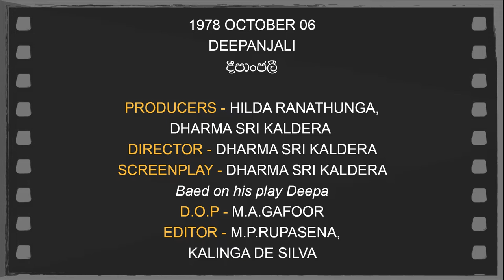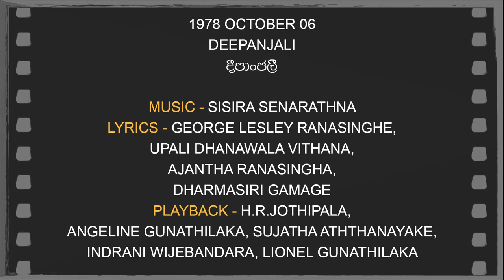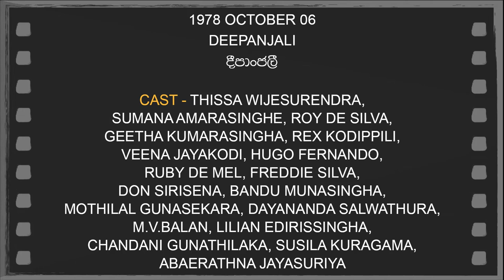Daily Movies 06 10 02 1978 DEEPANJALI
1978 OCTOBER 06
DEEPANJALI
දීපාංජලී
PRODUCERS -HILDA RANATHUNGA,DHARMA SRI KALDERA
DIRECTOR - DHARMA SRI KALDERA
SCREENPLAY -DHARMA SRI KALDERA
Baed on his play Deepa
D.O.P - M.A.GAFOOR
EDITOR - M.P.RUPASENA, KALINGA DE SILVA
LYRICS - GEORGE LESLEY RANASINGHE,
UPALI DHANAWALA VITHANA, AJANTHA RANASINGHA,
DHARMASIRI GAMAGE
PLAYBACK - H.R.JOTHIPALA,
ANGELINE GUNATHILAKA, SUJATHA ATHTHANAYAKE,
INDRANI WIJEBANDARA, LIONEL GUNATHILAKA
CAST - THISSA WIJESURENDRA,
SUMANA AMARASINGHE, ROY DE SILVA,
GEETHA KUMARASINGHA, REX KODIPPILI,
VEENA JAYAKODI, HUGO FERNANDO,
RUBY DE MEL, FREDDIE SILVA,
DON SIRISENA, BANDU MUNASINGHA,
MOTHILAL GUNASEKARA, DAYANANDA SALWATHURA,
M.V.BALAN, LILIAN EDIRISSINGHA,
CHANDANI GUNATHILAKA, SUSILA KURAGAMA,
ABAERATHNA JAYASURIYA